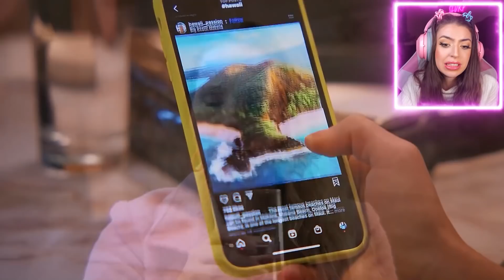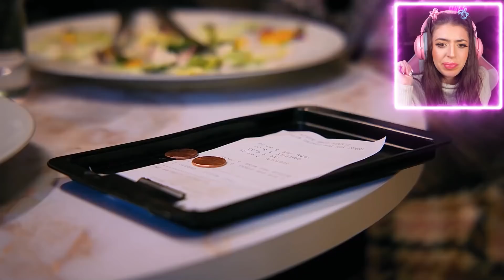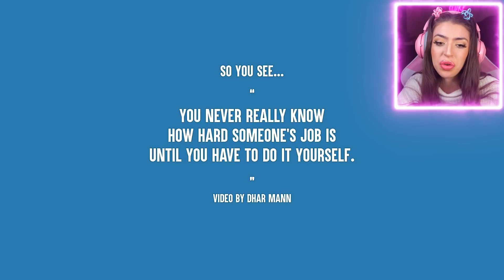RICH Girl Refuses to Tip POOR Waitress.. Instantly Regrets It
Today Alexia Marano from AnythingAlexia reacts to RICH GIRL refuses to tip POOR waitress.. instantly regrets it